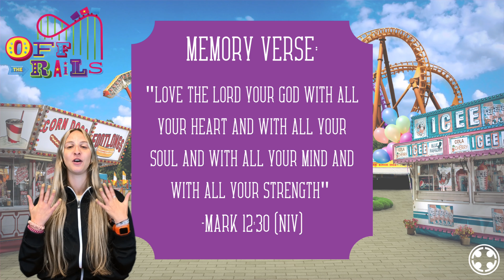CLife Kids Spot OFF THE RAILS Week 8